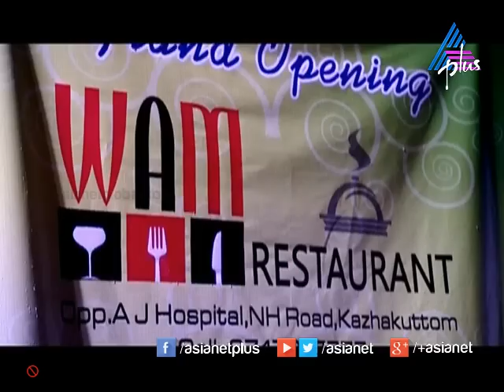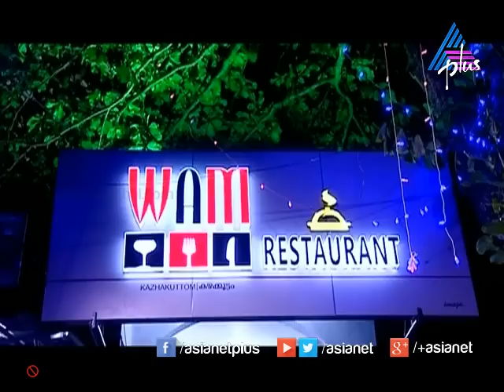Super Chef I സൂപ്പർ ചെഫ്‌ - WAM Restaurant Kazhakuttom 11-12-14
Super Chef - WAM Restaurant Kazhakuttom 11-12-14
Super chef is a journey, searching the best cuisines in Kerela.
The show has 3 main segments. The first segment is named “Foody Buddy”. The host travel to meet the top chefs from different hotels and collect the recipes of yummy dishes from each place. Most hotels will have a chief chef and a secret delicacy which is considered as the best dish in that hotel. The host meets the chef and gets the recipes.The second segment is called “Celebrity Cooker”. It involves secret recipes of delicious dishes directly from the kitchen of your favorite celebrities. Each wee a new celebrity wilmeet you with the techniques in cooking their favorites dishe.The final segment “Food Salad” is hosted by famous chef Thaznim Azeez. She brings to you some simple recipes of snacks, desserts which you can easil make at home.In short the show takes you to a world of lovely recipes.